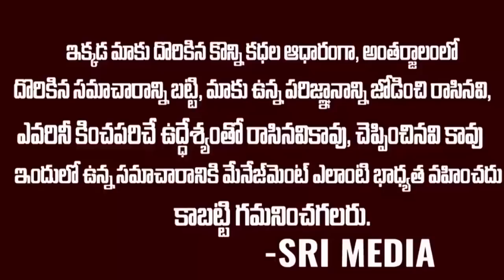హోదా పక్కనపెట్టి కారు టైర్ బిగిస్తున్న కలెక్టర్ | Mysuru District Collector Rohini Sindhuri | SMN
WATCH : హోదా పక్కనపెట్టి కారు టైర్ బిగిస్తున్న కలెక్టర్ | Mysuru District Collector Rohini Sindhuri | SMN